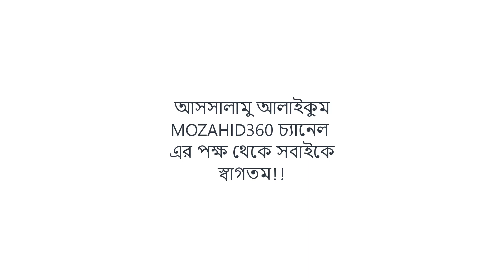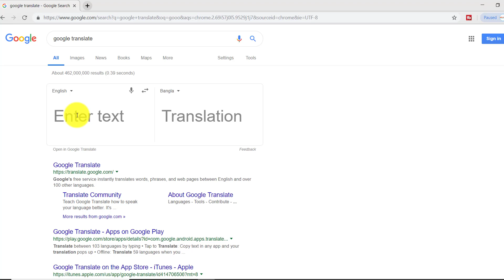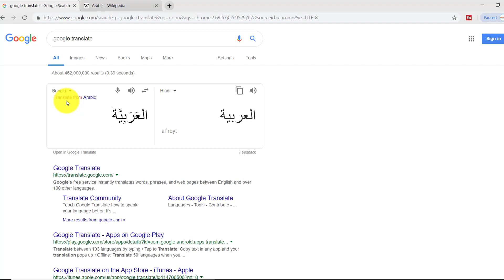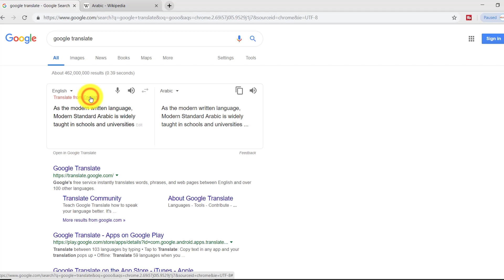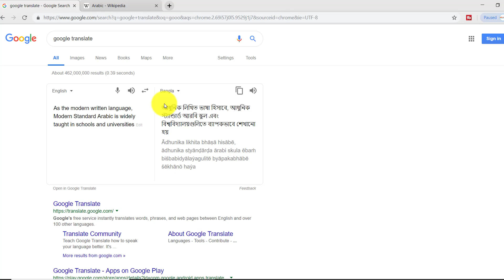How to use Google translation, কিভাবে গুগল ট্রান্সলেশন ব্যবহার করবেন।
Google translate kaise chalaye | how to use google translate in mobile in bangla.

How To Translate Bangla To English And English To Bangla । Google Translate ।